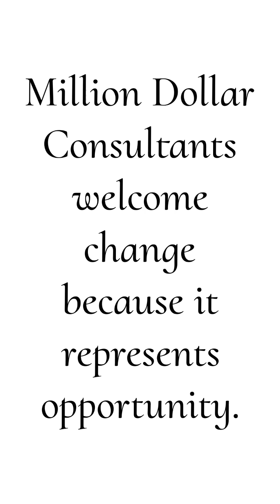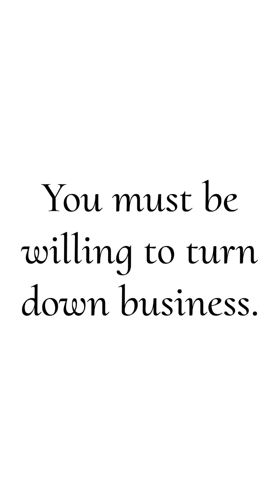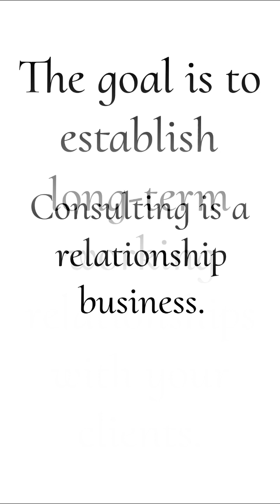Ten Week4 ~ Million Dollar Consulting Book Review ~ Dr. Donna Thomas-Rodgers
In this week’s Ten Dr. Donna discusses what could be garnered from ‘Million Dollar Consulting’.

Week 4 Book:
Poke The Box By: Seth Godin

Week 3 Book:
Million Dollar Consulting By: Alan Weiss

The New Cycle Book Challenge:
Real Leadership is based upon The 74 Principles of Real Leadership and The Theory of Daily Personal Accountability. As a result, by participating in this book challenge we will take the following actions:
Read 50 Books, one per week for one year (This year fiction books are included). Select a cycle that you will end or begin each week. Take one-week break during Week 26 and Week 52.

Credits:

Executive Producer: Dr. Donna Thomas-Rodgers
Created by: Dr. Donna Thomas–Rodgers
Flumsitions: Power Starters Production
Production: Power Starters Production
Editing: Power Starters Production
Graphics: Dr. Donna Thomas-Rodgers